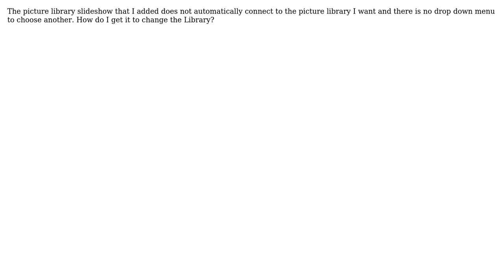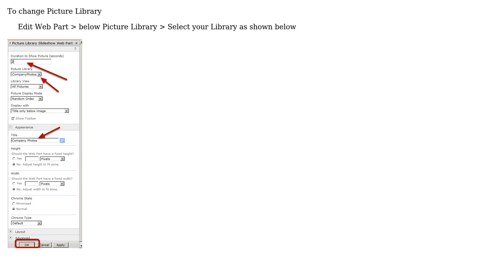Sharepoint: Picture Library Slideshow how to change picture library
With thanks & praise to God, and with thanks to the many people who have made this project possible! | Content (except music & images) licensed under CC BY-SA | Music | Images & others | With thanks to user pmc user Mohamed El-Qassas MVP and the Stack Exchange Network Trademarks are property of their respective owners. You are responsible for your own actions.